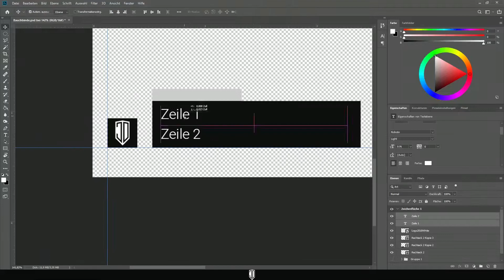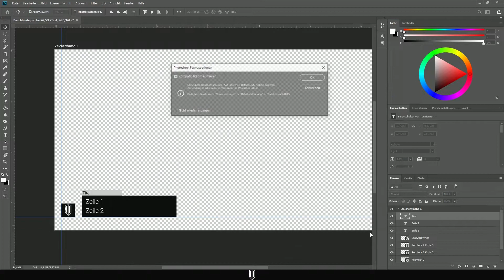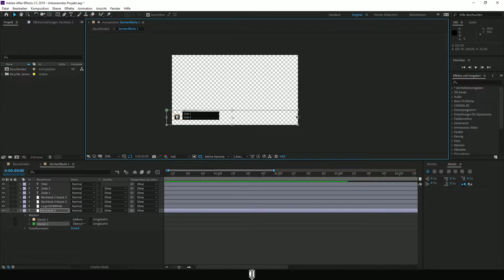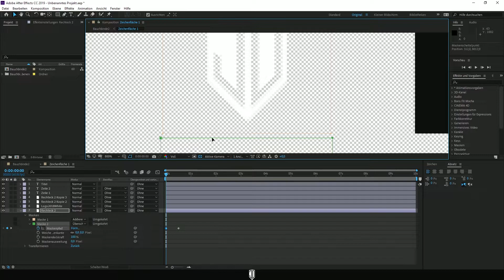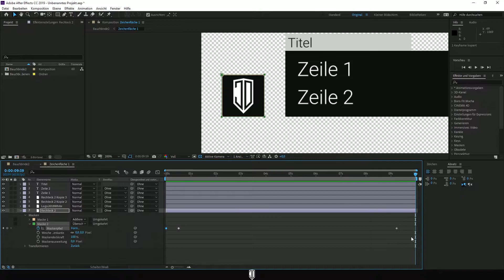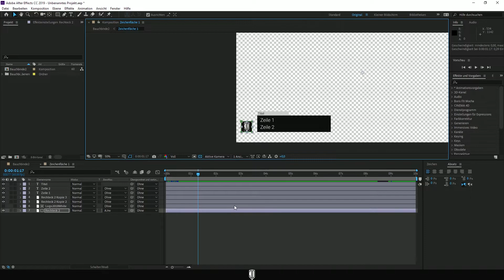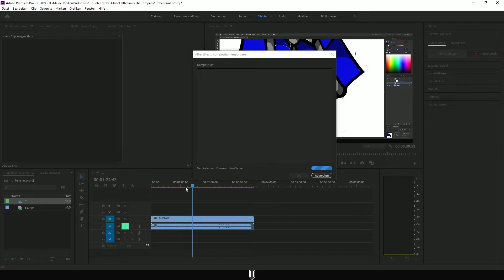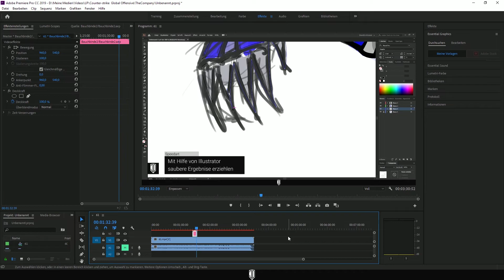Bauchbinden oder Lower Thirds | JmD [After Effects/Premiere Pro/Photoshop 2019 Tutorial]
Effektiv Relevant.
Und willst du noch mehr Sehen Dann schaue dir die Links unten in der Beschreibung an.

bauchbinden ode auch Lower Thirds sind eigentlich einfach zu erstellen, mit Photoshop, Aftereffects und Premiere Pro bist auch du schon bald der Held von Texteinblendungen.